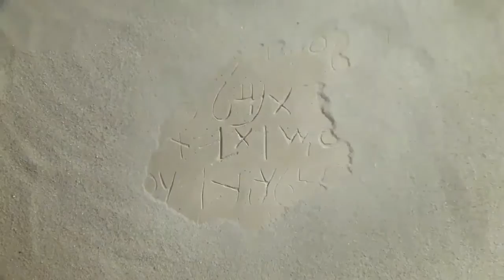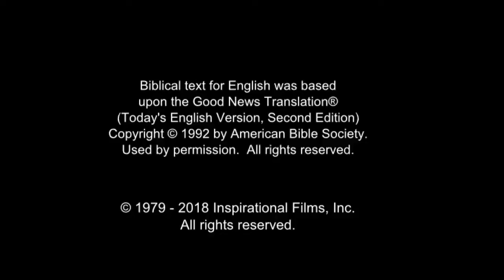All Nations Life Saving Message! Call On Jesus Name! Be Saved Forever! Risen Jesus Saves!!!(14)